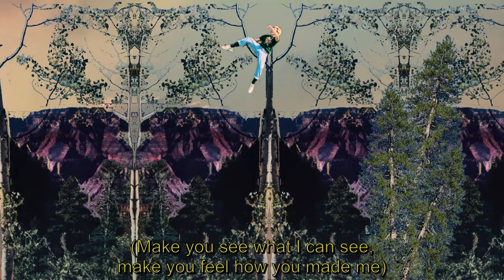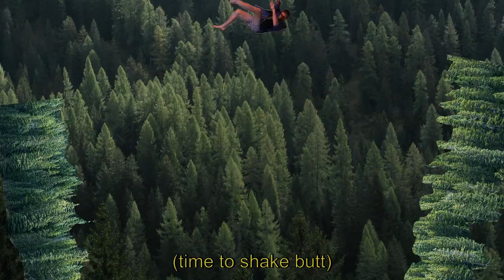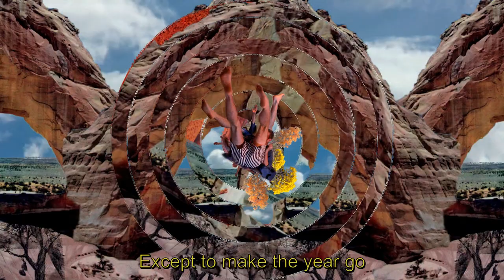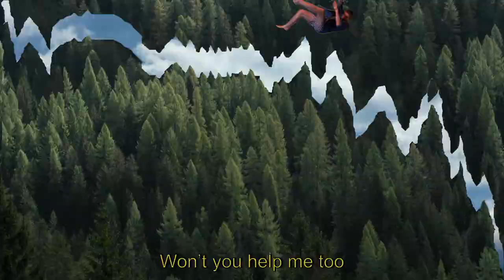Kid Hastings feat. Luke Jr - Trees [lyric video]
Trees out now
 *flashing images warning*

Written/Produced by Kid Hasting & Luke Jr
Animations & Visuals by Luke Jr